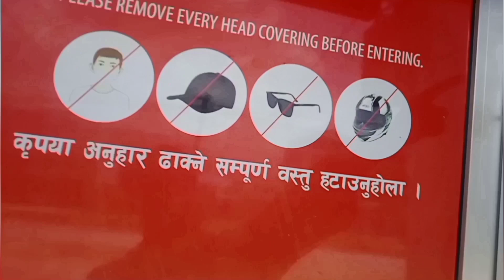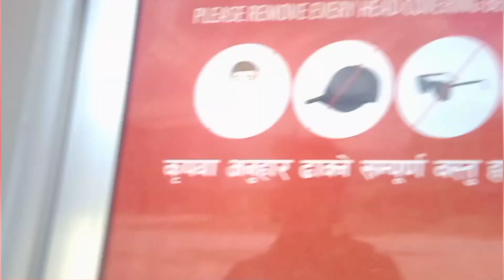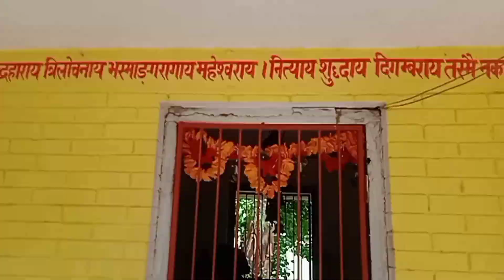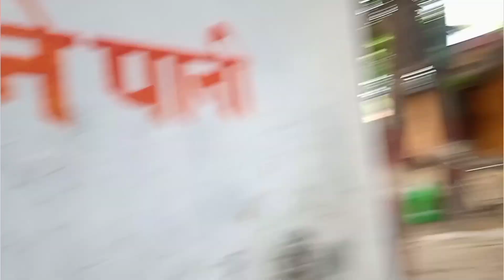Jal deuta po vetinu vhyo yr guys// Buddha tal ma ramilo 😅😆😆comedy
Musical Link